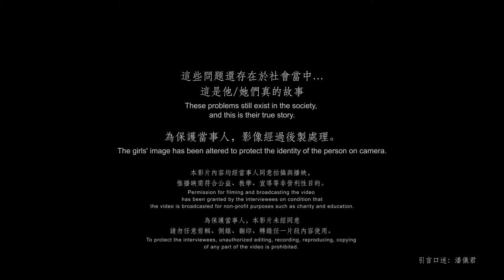EP05 | Warmth Short Documentary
True stories of minors engaged in sex exploitation

According to the Ministry of Health and Welfare, there are about 300 to 500 minors engaged in sexual exploitation in Taiwan every year.

*Some images from the film "Warmth" were used in this documentary.

Dir. ∣ JAY CHERN